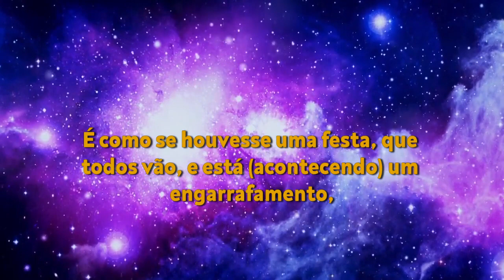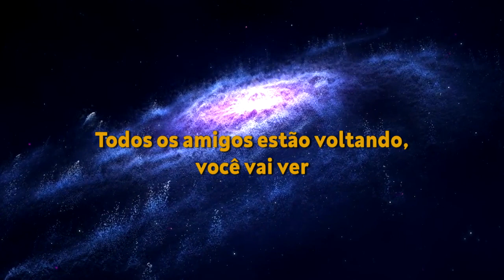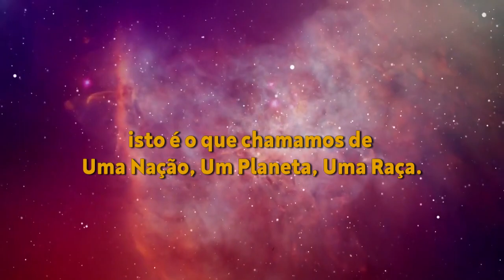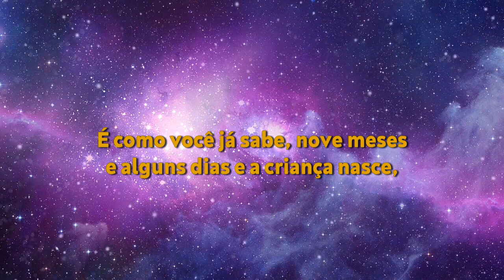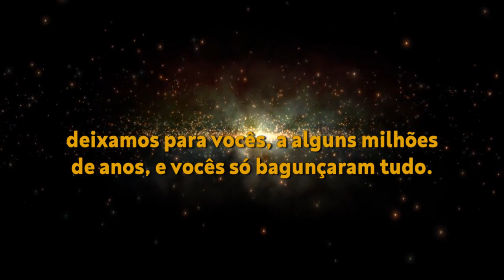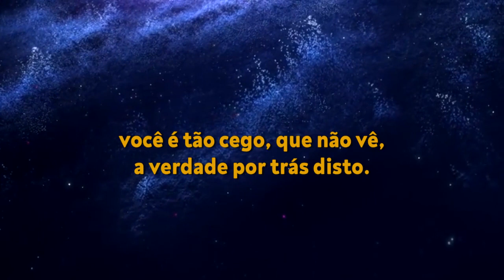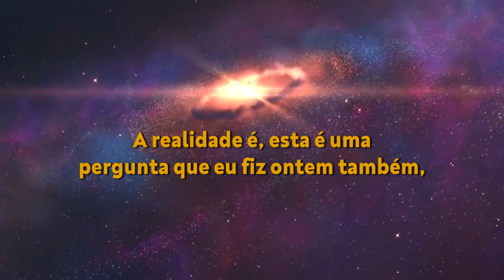2020-04-21-ONE-114-01 Message to Humanity (PT) Mensagem Para Humanidade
Mr. Keshe sends the clear message to humanity.

Taken from "114th One Planet One Nation One Race for World Peace; April 21, 2020"
Keshe Foundation's public broadcasts:

"Public Teaching in English - Knowledge Seekers Workshop" every Thursday at 9:00 AM CET/CEST

"Keshe Plasma Reactor Group" every Wednesday at 7:00 AM CET/CEST

"One Planet One Nation One Race" every Tuesday at 4:00 PM CET/CEST

"Public Meeting for Testimonials" every second Monday in month at 8:00 PM CET/CEST

Do you want to dive deeper into Keshe Plasma Science And Technology?

More details of true world of creation?

Apply for student status at KF SSI Education and get access to the entire collection of Private Teachings where our top scientist and founder Mehran Tavakoli Keshe teaches about all aspects of science.